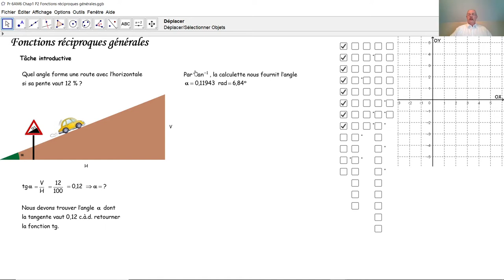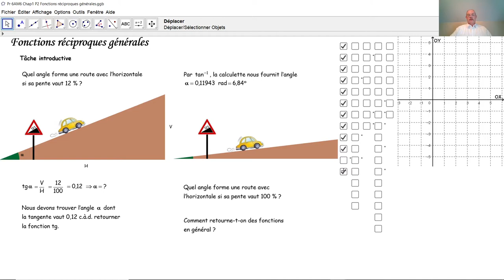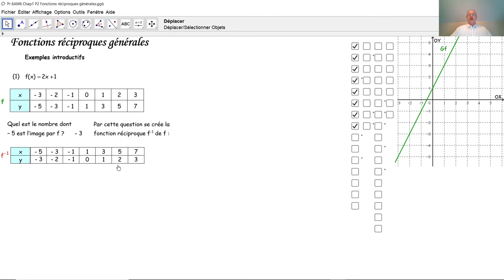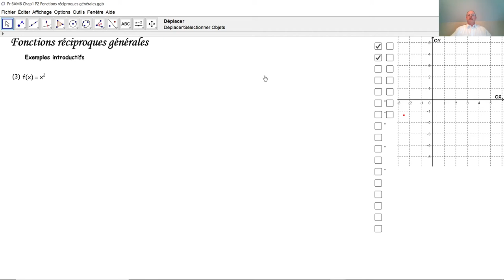Fonctions réciproques générales F6001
F6001 Qu'est-ce une fonction réciproque? Comment détermine-t-on rapidement le graphique d'une fonction réciproque? Comment détermine-t-on l'expression analytique d'une fonction réciproque?